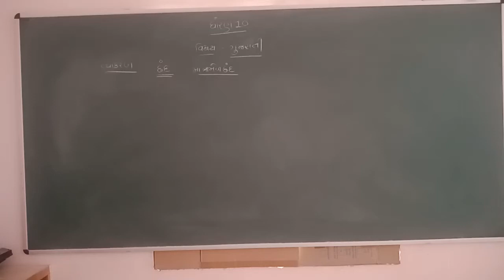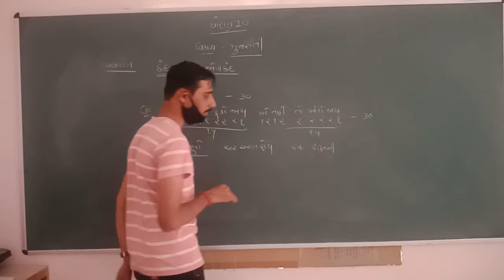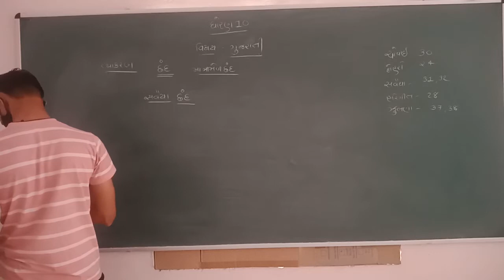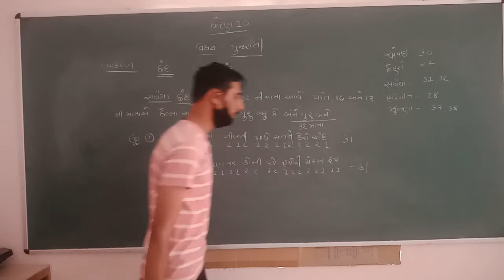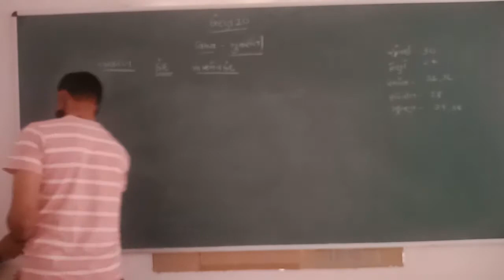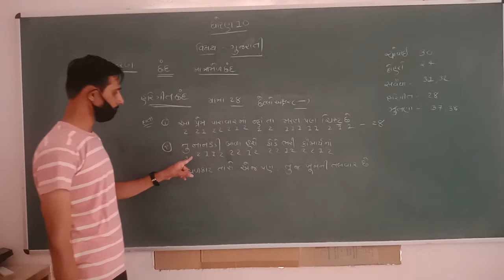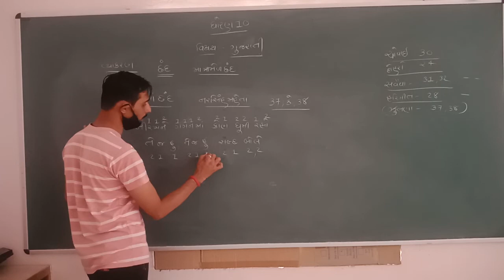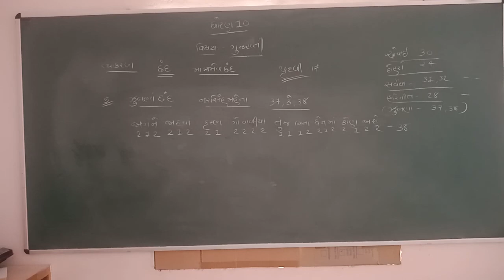std 9 10 guj gramar 1